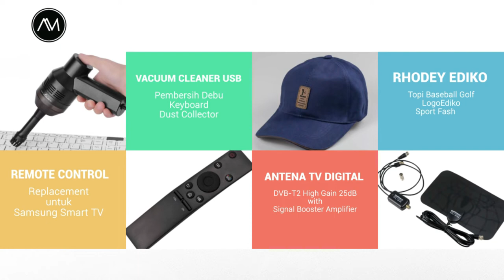Stand Holder Tablet Smartphone Model Boom Arm Table, Kokoh Kuat dan Murah. Recommended!!!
Holder Smartphone Tablet Model Boom Arm Table Lazypod Stand - D9

Ini merupakan holder praktis pengganti tripod untuk menyanggah perangkat mobile Anda tanpa harus memegang perangkat ketika foto produk, menonton Youtube, vloging, karaoke Smule, dan sebagainya. Anda bisa menempelkannya pada meja agar bisa menopang secara kokoh.

FITUR
Lengan Penyanggah
Dengan stand holder ini Anda dapat bergerak bebas tanpa harus memegang perangkat ketika foto produk, menontont Youtube, dan sebagainya. Holder ini juga punya engsel yang bisa digerakan agar disesuaikan dengan kenyamanan pengguna.

Smartphone Holder
Stand Holder ini dilengkapi dengan Clamp Smartphone Tablet yang memudahkan Anda untuk melihat lirik lagu ataupun tangga nada yang sudah Anda persiapkan sebelumnya, membuat sesi perekaman lagu atau bernyanyi lebih mudah dan praktis.

Bahan Berkualitas
Bahan baja membuat stand holder ini sangat kokoh dan kuat untuk pemakaian jangka panjang.

Aplikasi Smule
Anda pasti tahu aplikasi karaoke smule yang sedang trend, Stand holder ini banyak dipergunakan untuk live performance, pidato dan juga ber karaoke di aplikasi smule. Nikmati momen menyanyi Anda dengan lebih profesional dengan stand holder ini.

Ada 2 Varian Produk
1. Smartphone
Dimensi Panjang Maksimum: 70 cm
Panjang Klip: 110-130mm
Kompatibel untuk Smartphone 6-7 Inci

2. Tablet
Dimensi Panjang klip: 110-175 mm
Panjang Lengan: 350 mm
Cocok untuk Smartphone 7 Inci - Tablet 11 Inci

Terima Kasih